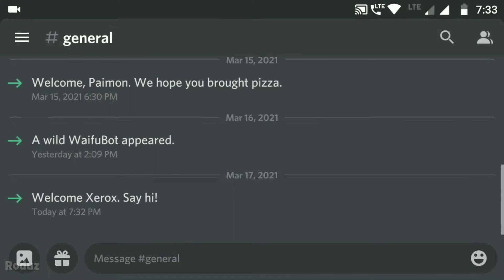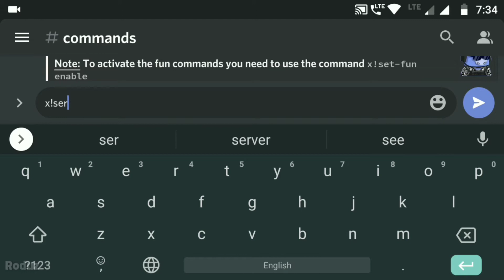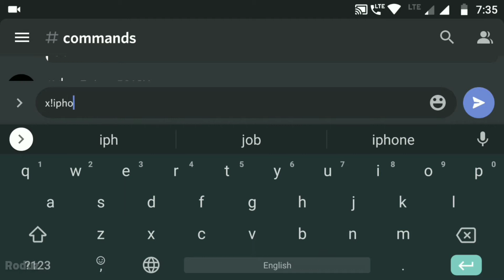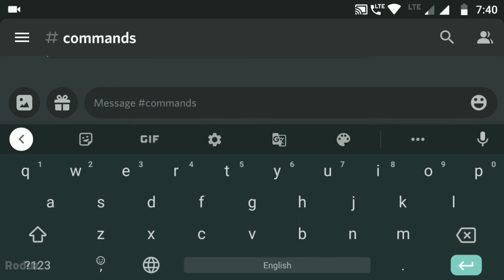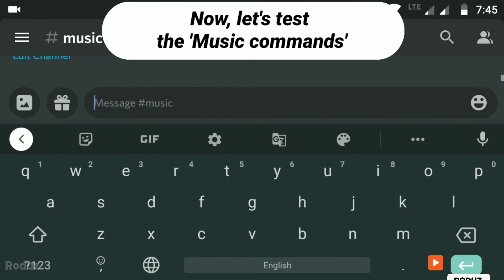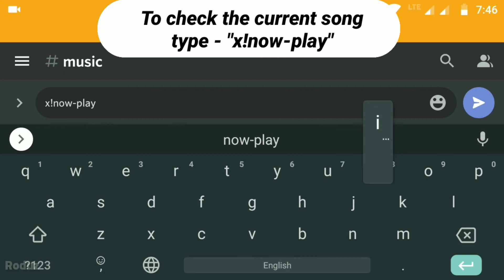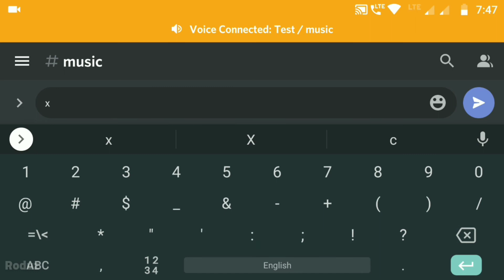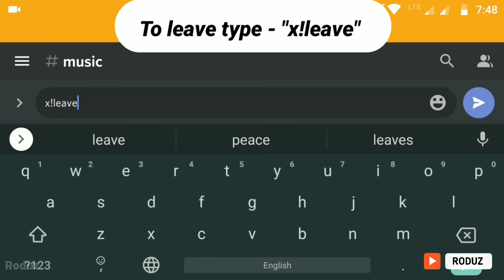How to setup Xerox bot Discord in your server very easily on your smartphone | Music & Fun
Helllo,
This video is all about setting up Xerox bot Discord very easily on your discord server Android/iOS it got really nice Music features go give it a try,